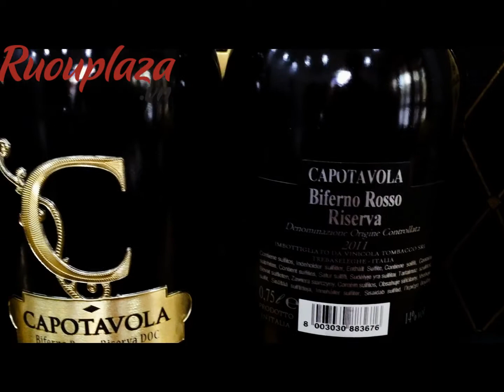Rượu vang ý Capotavola chữ C hộp đẹp là quà giá rẻ Hà Nội.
Rượu vang ý Capotavola chữ C chai rượu đẳng cấp với giá 900K cả hộp.